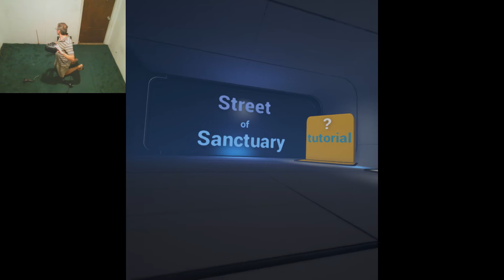** NEW** -- Street of Sanctuary VR -- First Person Cover Shooter